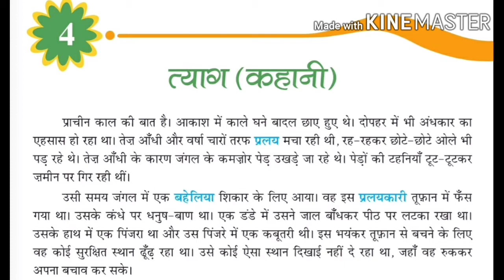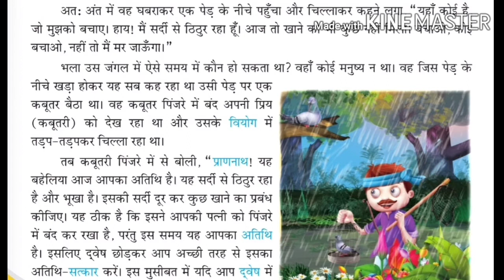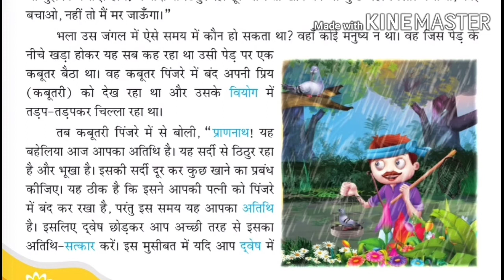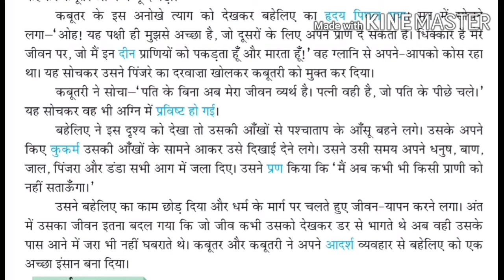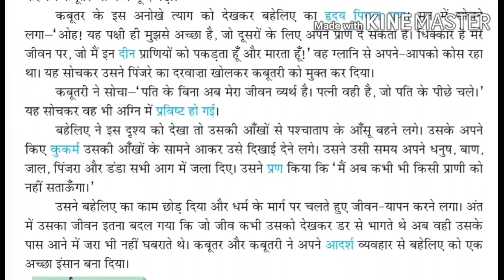Hindi Short Story- TRANSLATION 2 ENGLISH - Lesson 4 - त्याग (Tyaag) Sacrifice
Hindi Book - Sadbhavna  - Sadbhavna - 7 - Lesson 4 - त्याग (Tyaag) Sacrifice - Hindi Short Story